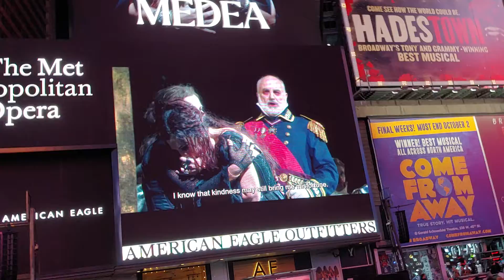Medea Free Opera Screening in Times Square